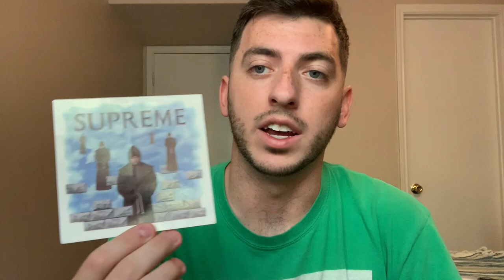SUPREME PYREX UNBOXING + FW19 WEEK 2 AND 3 RECAP (STICKERS REVEALED)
Unboxing week 1 grabs + recapping what I picked up in week 2 and 3!

MY EQUIPMENT
UBeesize Tripod S
iPhone XS
MacBook Pro 2018

SHOE SUPPLIES
Shoe Containers
Crep Protect Travel Kit